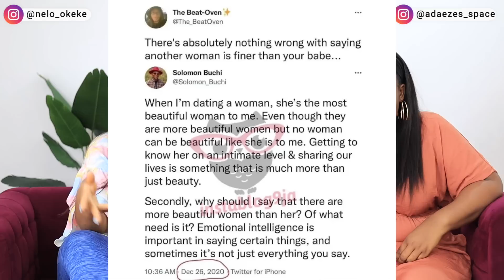My Fiance is NOT Beautiful or Smart